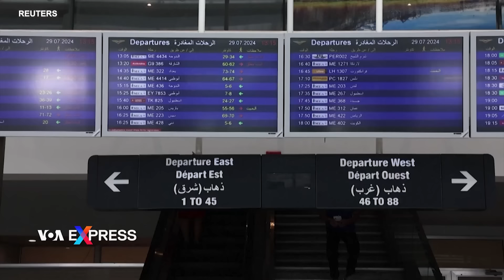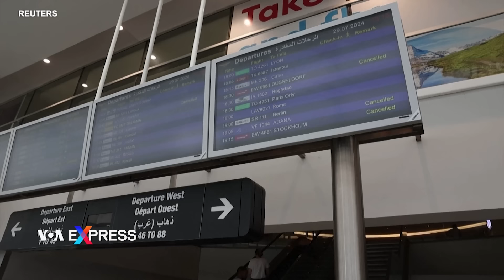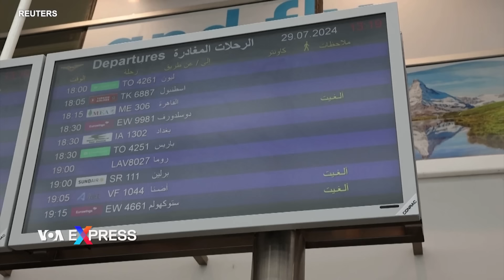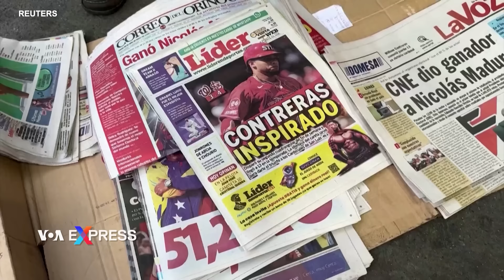Tù nhân Ukraine gia nhập quân ngũ đánh đuổi Nga xâm lược và làm lại cuộc đời | VOA Tiếng Việt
00:00 Tù nhân Ukraine gia nhập quân ngũ đánh đuổi Nga xâm lược và làm lại cuộc đời
01:40 Bộ tứ Quad cam kết tăng cường an ninh hàng hải ở Ấn Độ Dương - Thái Bình Dương
02:35 Bắc Kinh nói Mỹ-Nhật ‘công kích ác ý’ vào các vấn đề hàng hải, quân sự của Trung Quốc
03:29 Căng thẳng Israel-Hezbollah tăng cao, các chuyến bay tới lui thủ đô Li Băng bị hủy
06:28 Cử tri Venezuela thất vọng về kết quả bầu cử Tổng thống

Ông Bohdan Filonenko, từng là một tay trộm xe, nằm trong số hàng ngàn tù nhân ở Ukraine ghi danh phục vụ quân đội để được ân xá án tù, theo luật mới của Ukraine trong lúc Kyiv chật vật tuyển mộ đủ quân số để đánh đuổi Nga xâm lược khi cuộc chiến kéo dài đến tháng thứ 30 và chưa có dấu hiệu kết thúc.

Bốn quốc gia, tạo thành nhóm được gọi là bộ tứ ‘Quad’, họp tại Tokyo hôm 29/7, nơi họ đang làm việc về một loạt các sáng kiến ​​nhằm duy trì ‘trật tự hàng hải tự do và cởi mở’, bao gồm cả việc giúp các đối tác nâng cao nhận thức về lĩnh vực này thông qua dữ liệu vệ tinh, đào tạo và xây dựng năng lực.

Bộ ngoại giao Trung Quốc ngày 29/7 nói các tuyên bố chung giữa Hoa Kỳ và Nhật Bản “công kích ác ý” nhắm vào Trung Quốc về các vấn đề hàng hải cũng như chỉ trích chính sách phát triển quân sự-quốc phòng thông thường của Trung Quốc.

Các chuyến bay đến và đi từ sân bay Beirut ở thủ đô Li Băng bị hủy hoặc hoãn hôm 29/7 do căng thẳng leo thang giữa Israel với nhóm chính trị vũ trang Hezbollah ở Li Băng do Iran hậu thuẫn sau một cuộc tấn công ở Cao nguyên Golan, vùng đất Israel chiếm đóng, khiến 12 trẻ em và thanh thiếu niên thiệt mạng.

Người dân Venezuela hôm 29/7 bày tỏ sự thất vọng sau cuộc bầu cử tổng thống mà đương kim tổng thống Nicolas Maduro chiến thắng với 51% số phiếu bầu, trái ngược với một số cuộc thăm dò ý kiến cử tri cho thấy khả năng phe đối lập sẽ chiến thắng.